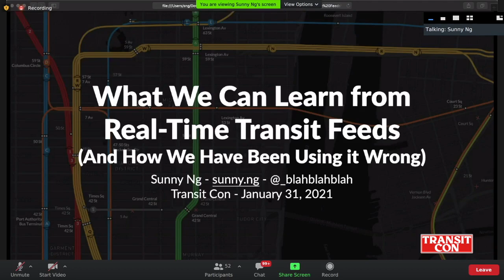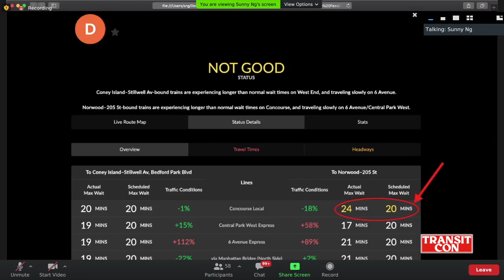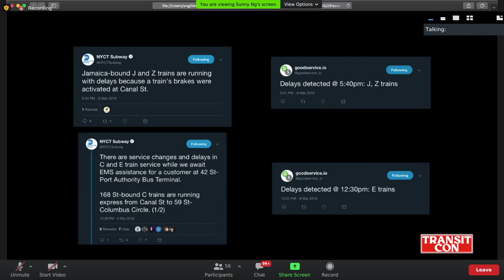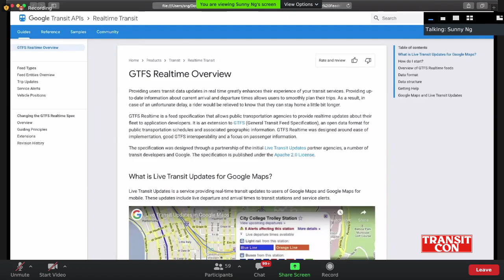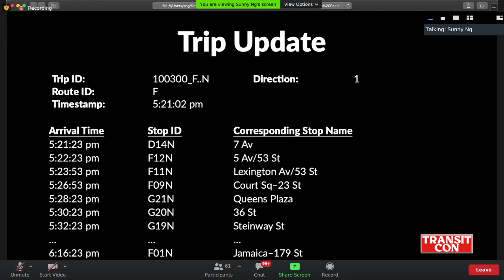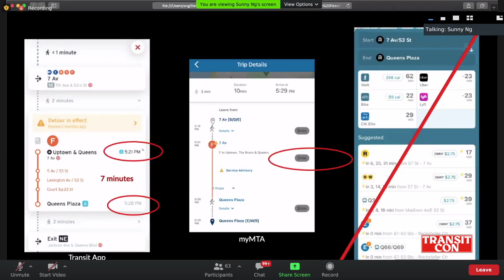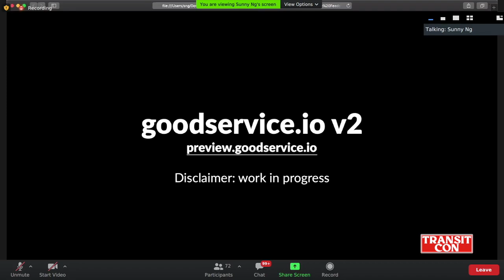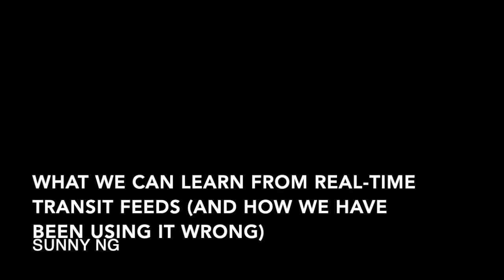What We Can Learn from Real-Time Transit Feeds, Sunny Ng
When the New York City Subway opened up its real-time transit feeds to the public for the first time in 2018, I set out on a journey to utilize this data to learn more about how trains are running. Along the way, I was able to figure out where train delays were happening and more unexpectedly, I was able to use this data to create a live route map in 2019. Now that I have more experience with this data, I can't help but notice that every navigation app out there makes the same fatal assumption about it...

Featuring:
Sunny Ng